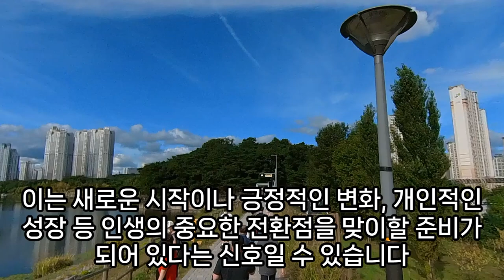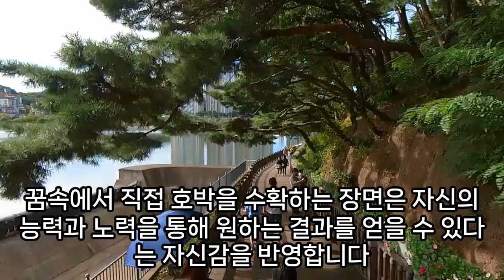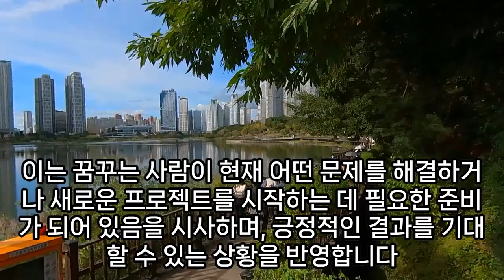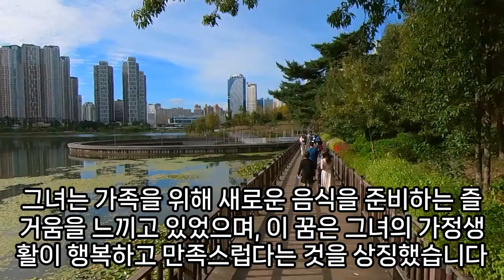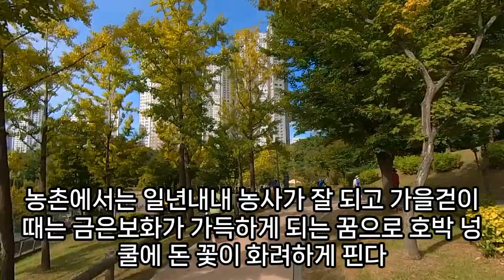호박 꿈해몽, 호박꿈, 호박 나오는 꿈, 호박 먹는 꿈, 늙은호박따는꿈, 늙은호박꿈, 애호박, 초거대 호박 꿈, 단호박 요리 하는 꿈, 호박잎 먹는 꿈, 예언, 예지몽